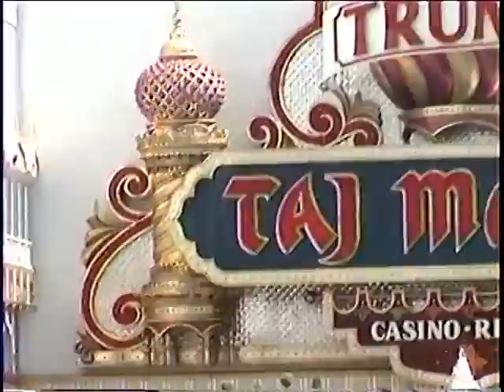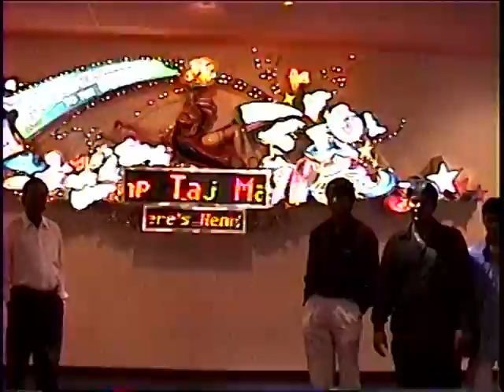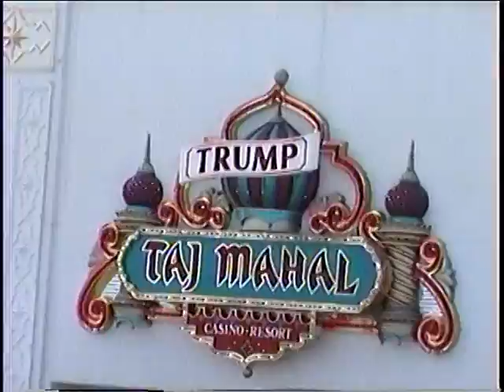atlantic city ,usa,gujarati house,gujarati grandma sing a song lok geet,gujarat,india